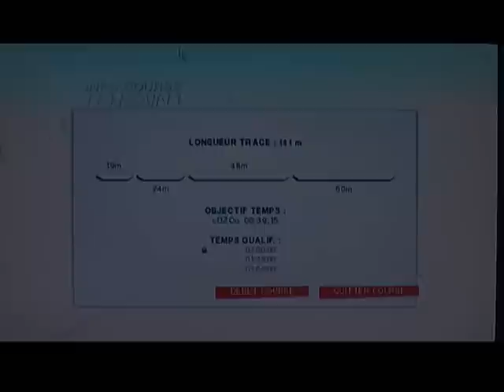Mirror's Edge Stark Concrete 1.02.28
Custom Map : Stark Concrete made by edgie.

A good run on this excellent map. It's the best time on youtube at the moment, and for the other challangers, subbing 1:00 isn't that hard. By the way,  I'm looking for some awesome custom maps, so if anyone knows, please tell me, i'll be graithfull. Good luck to y'all!

Music = Tristesse - Kollektiv Turmstrasse